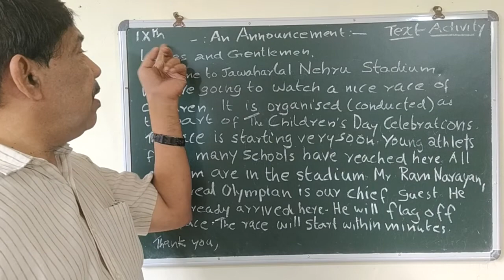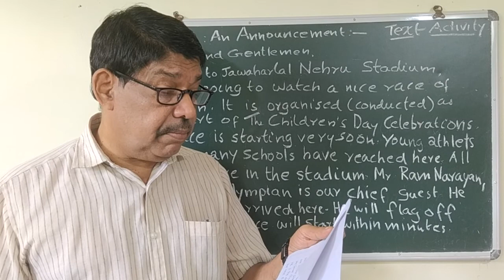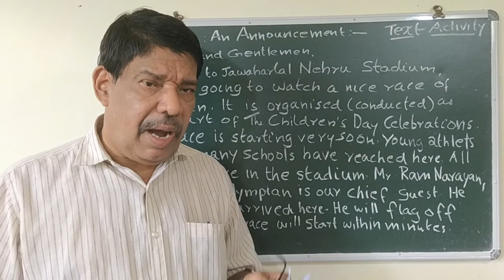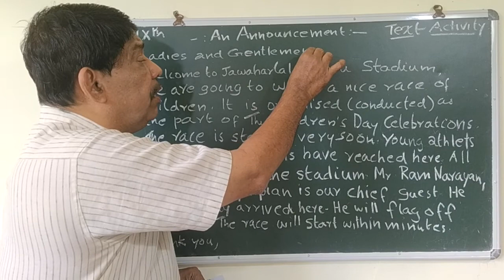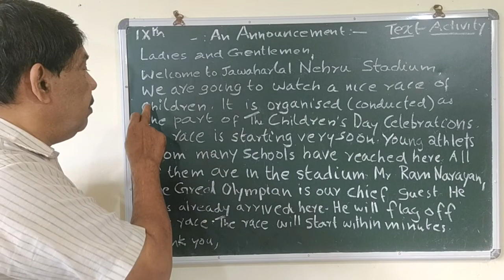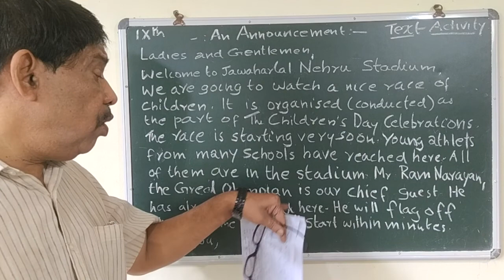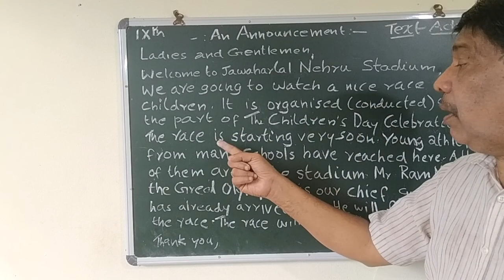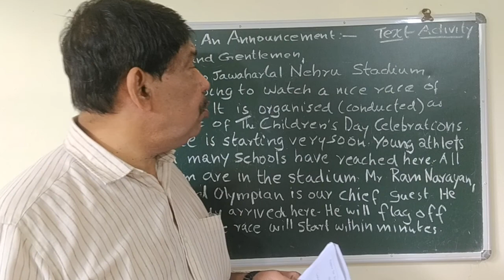A PLUS STUDY CENTER/9th STANDARD TEXT ACTIVITY/SASI MASTER